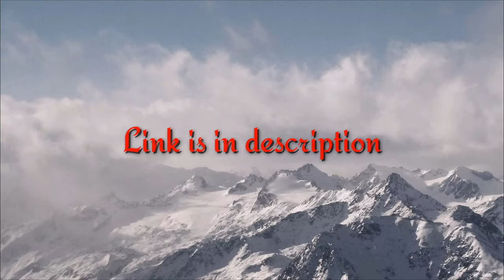Ganesha song | No copyright | Ganesh song | Ganesh chaturthi songs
here is the link to download this song

YouTube search results -:
ganesh ji
ganesh chaturthi 2020
ganesh hiwarkar
ganesh kohli
ganesh murti
ganesh ji photo
ganesh mantra
ganesha
ganesh cap mart
ganesh aarti
ganesh acharya death
ganesh art
ganesh aarti image
ganesh atharva
ganesh atharvashirsha path in hindi
ganesh atharvashirsha
ganesh ashtakam
a ganesh ke mummy dj
a ganesh ke papa
a ganesh babua
a ganesh ke papa song download mp3
a ganesh ke mummy dj mein
a ganesh ke papa humse bhangiya pisai
a ganesh ke papa lyrics
a ganesh ke mummy mp3
ganesh bhagwan
ganesh bhajan
ganesh bakery
ganesh bhajan lyrics
ganesh bhagwan ki photo
ganesh bhagwan ka photo
ganesh background
ganesh bhagwan photo
b ganesh kumar
b ganesh hsbc
b ganeshan
b ganeshan osd
b ganesh hsbc linkedin
b ganesh images
ganesh b. rao
ganesh b krishnan
ganesh chaturthi
ganesh chaturthi date
ganesh chaturthi 2019
ganesh chalisa
ganesh chaturthi drawing
ganesh cap mart indore
ganesh chaturthi 2021
c ganesh kumar iict
c ganesh narayan
ganesh c patil
ganesha c
ganesh c.g song
ganesh c ghode
ganesh drawing
ganesh decoration
ganesh dham indore
ganesh dp
ganesh dham
ganesh dham colony indore
ganesh diwakar
ganesh deva
d ganesh cricketer
d ganesh rao
d ganesh football
d ganesh electricals rajkot
d ganesh shankar
ganesh d chavan pdf download
ganesh enterprises
ganesh electricals
ganesh easy drawing
ganesh engineering
ganesh emporium gwalior
ganesh episode
ganesh electricals ujjain
ganesh ecosphere
e ganesh ke papa
e ganesha
e ganesh ke papa mp3 download
e ganesh ke mummy mp3 download
e ganesh ke mummy
e ganesh ke papa lyrics
e ganesh ke papa lyrics in hindi
e ganesh ke mummy lyrics in hindi
ganesh festival
ganesh film
ganesh fast food
ganesh full movie
ganesh friend of ssr
ganesh face
ganesh festival date 2020
ganesh furniture
ganesh f d m r
ganesh f
k g f ganesha
bal ganesh f
ganesh god
ganesh gana
ganesh gayatri mantra
ganesh gaitonde real image
ganesh gas agency
ganesh ganesh ganesh
ganesh game
ganesh geet
g ganesh logo
g ganesh kumar
g ganesh kumar rdo
g ganesan
g ganesan ias
g games
g ganeshan
g ganesh das
ganesh hd wallpaper
ganesh hegde
ganesh hardware
ganesh home decoration
ganesh hegde main deewana
ganesh hd
ganesh hardware ujjain
h ganesh ji
ganesh h k
ganesh h shankar
ganesh h k appointment
ganesha h equestrian
ganesh h k mangalore
ganesh h d wallpaper
ganesh h makkal needhi maiam
ganesh images
ganesh idol
ganesh images hd
ganesh in hindi
ganesh idol bahrain
ganesh idols online
ganesh in ssr case
ganesh is a variety of
i ganesh director
i ganesh song
ganeshaya namah
ganesh i love you ringtone
ganesha i love you
ganesh i love you pick up the phone
ganesh i ji ki aarti
ganesh i love you
ganesh ji murti
ganesh ji ki
ganesh ji ke gane
ganesh ji image
ganesh ji ki drawing
j ganeshan
j ganesan
j ganesan ias haryana
j ganesh kanna
j ganesh and co chartered accountants
j ganesan ias wikipedia
j ganesh and co
ganesh kirana
ganesh kirana store
ganesh ki kahani
ganesh ki mummy
ganesh ka paryayvachi
ganesh kirana store indore
ganesh ki photos
k ganesh kumar comedy
k ganesh kumar song
k ganesh kumar video
k ganesh irda
k ganesh kumar qawwali
ganesh leela
ganesh logo
ganesh leela cast
ganesh lakshmi
ganesh lord
ganesh leela video
ganesh locket
ganesh leela natak
l ganesan
l ganesan puducherry
l ganesan pondicherry
l ganesan bjp
l ganesan news
l ganesan puducherry governor
l ganesan mp
l ganesan latest news
ganesh mandir
ganesh mandir indore
ganesh mantra hindi
ganesh murti photo
ganesh murti image
ganesh murti making
m ganesh r. muthuraman
m ganeshan
m ganesh kumar
m ganesh moorthi
m.ganesha speaks hindi
m. ganesh sai
m ganesh & co bhubaneswar odisha
m ganesh photo
ganesh nagar indore
ganesh name
ganesh nursery indore
ganesh nagar
ganesh nursery
ganesh nursing home
ganesh name in hindi
ganesh name meaning in hindi
n ganeshan
n ganesh ifs
n ganesh and associates
n ganesh rao
n.ganeshan blog
n ganesh iisc
n ganesh kumar
n ganesan books
ganesh oil mill
ganesh on republic tv
ganesh on ssr
ganesh oil mill khargone
ganesh ojha
ganesh outline
ganesh other names
ganesh opera
o ganesh ki mummy
o ganesh ke bapu
o ganesh ke papa lyrics
o ganesh ke papa song
o ganesh ke bapu lyrics
o ganesh ke bapu song download
o ganesh ke mummy
o ganesh ki mummy lyrics
ganesh puja
ganesh photo
ganesh pic
ganesh puja decoration
ganesh puja date
ganesh picture
ganesh pooja
ganesh png
p ganesh axis bank
p ganesh kumar
p ganesh singer
p ganeshan
p ganesh photo
p ganesan cricketer
p ganesh godrej
p ganesh glenmark
ganesh quotes
ganesh quick chopper
ganesh quotes in hindi
ganesh quick dicer
ganesh qawwali
ganesh quotation
ganesh quotes pinterest
ganesh quiz
dosa q ganesh
ganesha q significa
ganesh q significa
q es ganesha
tatuaje ganesha que significa
dios ganesha que significa
ganesh ringtone
ganesh rakhi
ganesh Rangoli